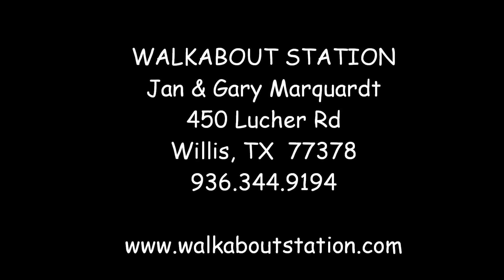Qarismah WS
Qarismah WS (Quite Easy x EM Genre R/Grandom/Kalypso) was bred to jump and be a superior partner in sport! This is a very brave, athletic Hanoverian filly born on 3/28/2016 (10 weeks old in video). This filly is for sale.